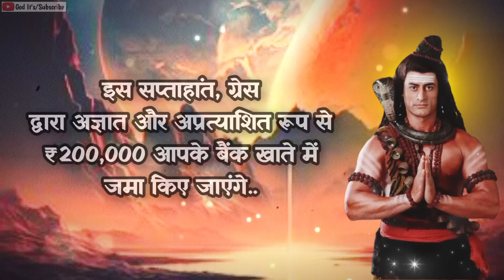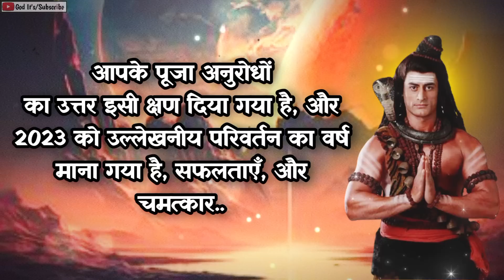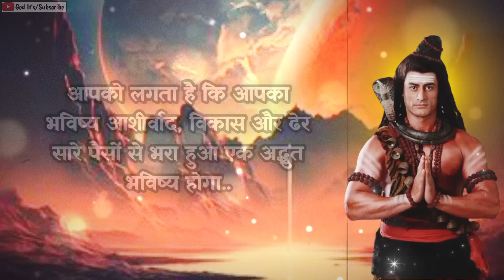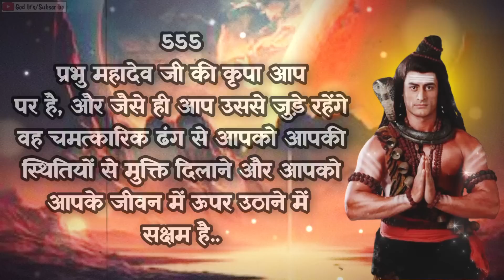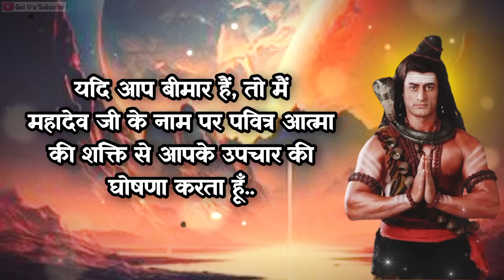888 🕉️Mahadev ji ka sandesh 🌈Your Miracle will Happen in 2 minutes After Watching This..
888 🕉️Mahadev ji ka sandesh 🌈Your Miracle will Happen in 2 minutes After Watching This..

888 🕉️Mahadev ji ka sandesh 🌈You will be shocked on 12 August 2023 because God...

888 🕉️Mahadev ji ka sandesh 🌈A BIG TROUBLE is coming towards you and your Family...

888 🕉️Mahadev ji ka sandesh 🌈Mahadev is sending His Secret Message to you..

1111 🕉️Mahadev ji ka sandesh 🌈Something Serious is About to Happen in Your Home In next 3 Hours..

888 🕉️Mahadev ji ka sandesh 🌈Here's what will happen tomorrow...

1111 🕉️Mahadev ji ka sandesh 🌈Someone is Paying a Huge Price for Hurting You Because...

This Video Includes All These Searches 👇
mahadev sandesh
shiv sandesh
sandesh
mahadev
shiv ji
mahadev message
mahakaal ka sandesh
mahadev status

You Question 👇
1111 ❤️maa lakshmi ka sandesh❤️ milan ki ghadi aa chuki hai
2222 ❤️maa kali ka sandesh❤️ kisi ko tumhara intezar hai
mahadev sandesh
444 ❤️maa adishakti ka sandesh❤️ wo tumhara sachha prem hai
5555 ❤️brahmand ka sandesh
universe ka sandesh